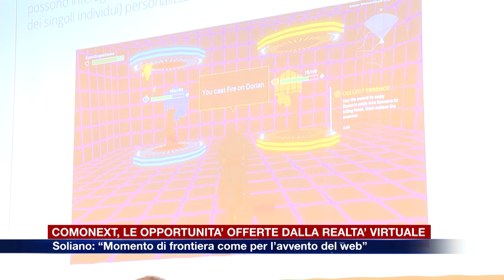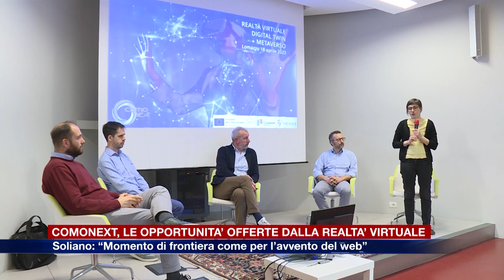Etg - Le opportunità offerte dalla realtà virtuale. Il workshop a ComoNext